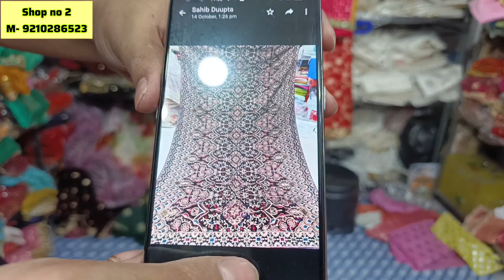Beautifull Duppatta Collection 😎katran market mangolpuri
₹ 100 से 7000 तक के दुप्पटे पहली बार देखोगे आप😎katran market mangolpuri pakistani @katranmarket

Hi Buddies
My name is Aashi and I am your host and loving aashi having YT channel Katran Market Delhi where I post latest Collection of Katran Market Everyday @ 11 am & 6pm

Market - Katran Market
Time - 10:30am to 7:30 pm
Off - Only 28th of every month
Near Metro- Peera Garhi & Udhyog metro